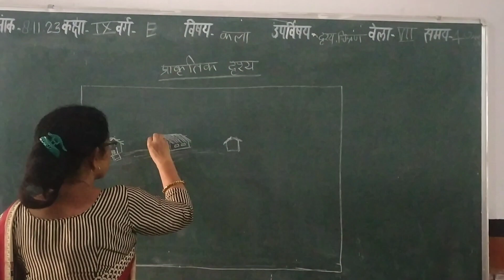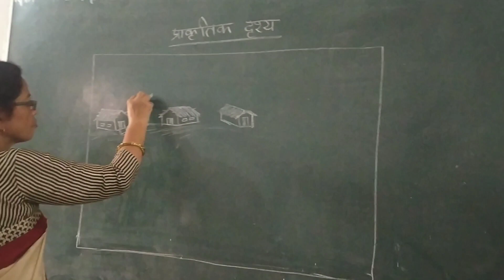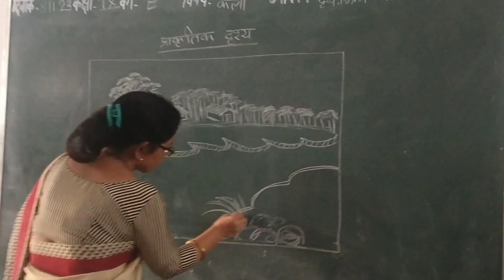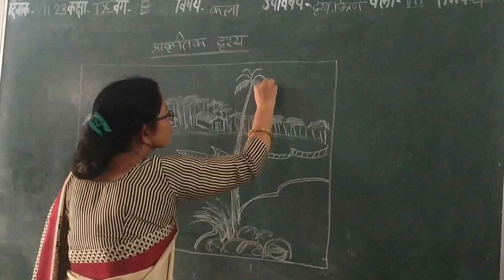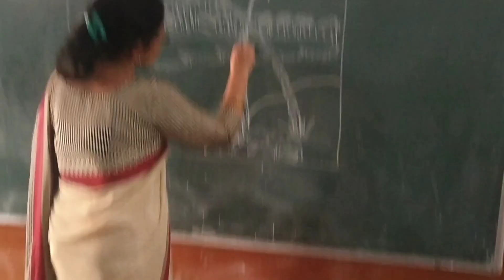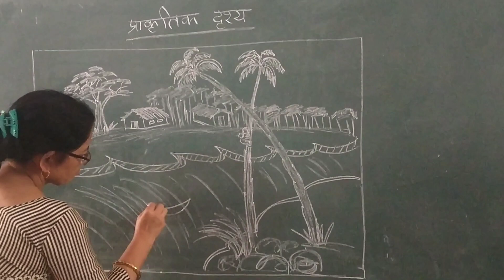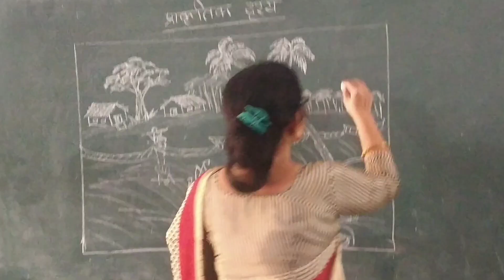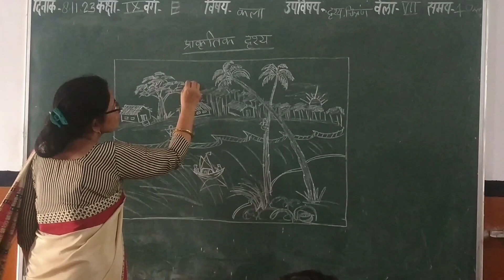How to make Drashya kala | In school